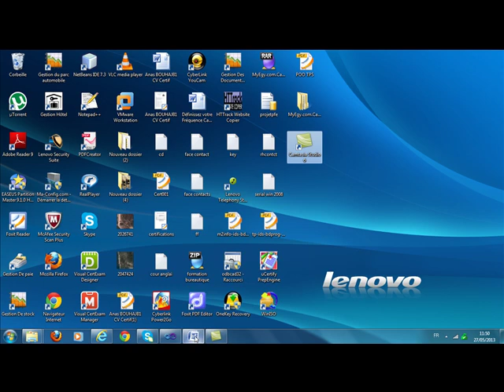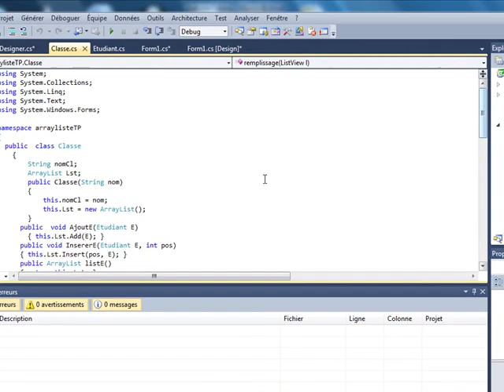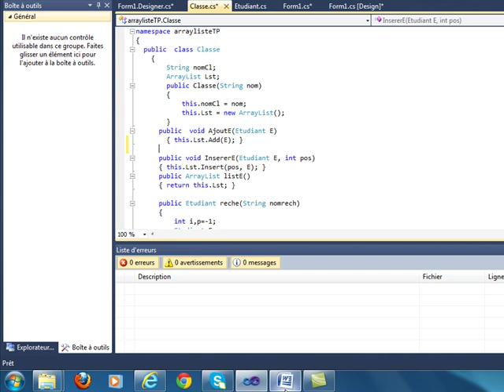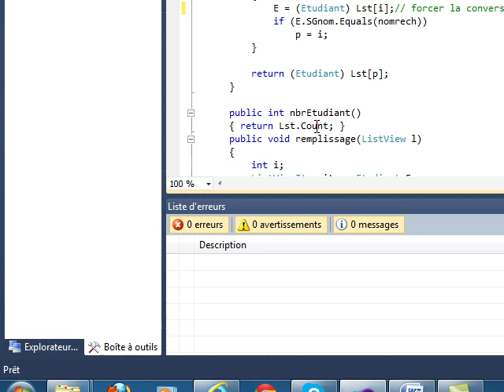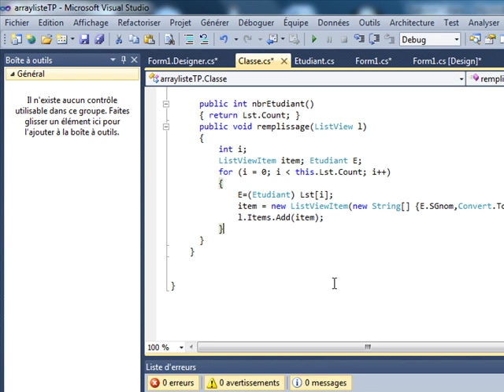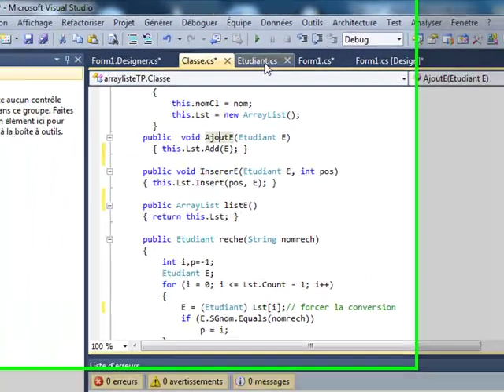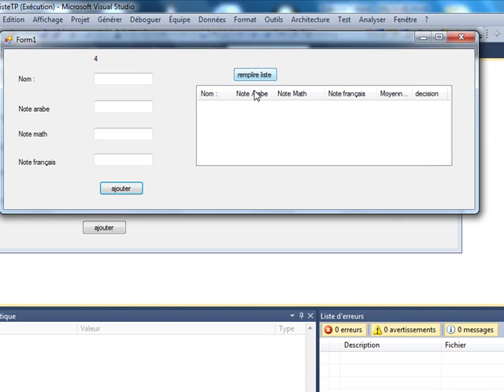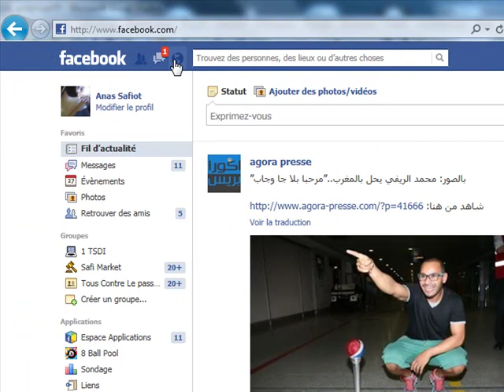Tutorial Gestion Etudiant CSharp Partie 1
Dans cette illustration, j'ai essayé de combiner entre la programmation evenimenteille Csharp et POO.